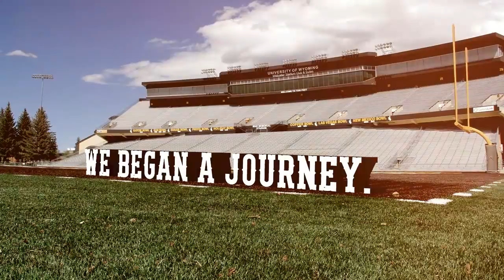From The Big Board: The Montana Hype Video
This hype video played right before the kickoff of the Cowboys' season opening win over Montana on August 30th.